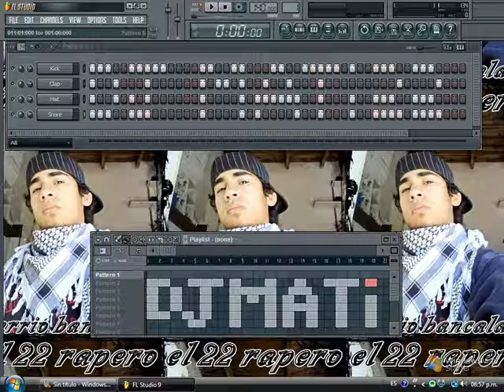instrumental hip-hop y reggaeton-13(prod.by dj mati) 2011